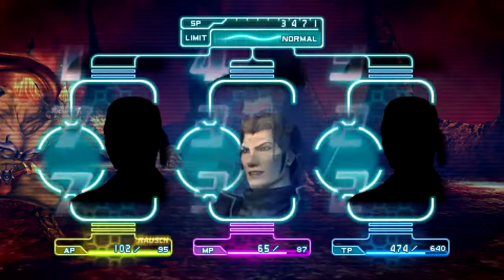Lets Play Final Fantasy VII Crisis Core #004 Esper Kampf gegen Ifrit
Und damit sehen wir die Erste Bestia in diesem Spiel und ich gehe ein wenig weiter auf die Missionen in diesem Spiel ein.

Herausgegeben wird das Spiel von Square Enix.
Und ich möchte mich herzlich für dieses wunderschöne Spiel bei euch bedanken

LG Euer IceEdge88